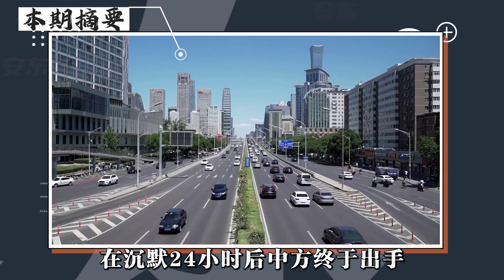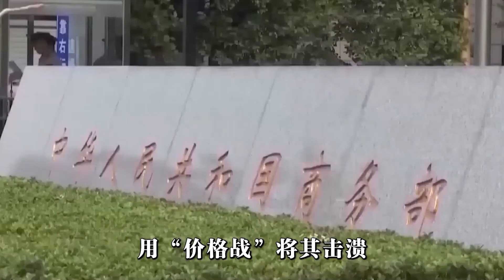沉默24小時，中方終於出手，限制關鍵材料出口，反制美國對華禁令 【鳳凰安東】